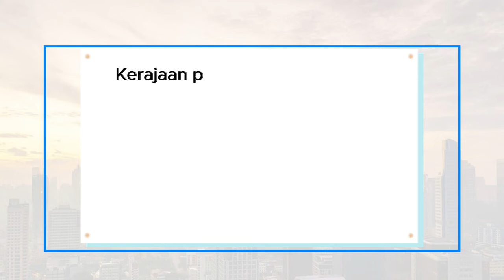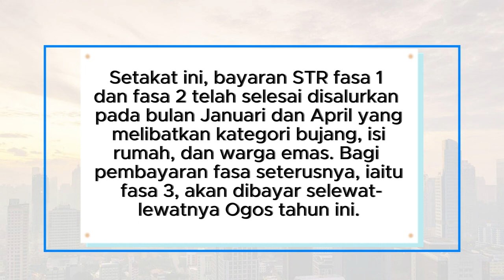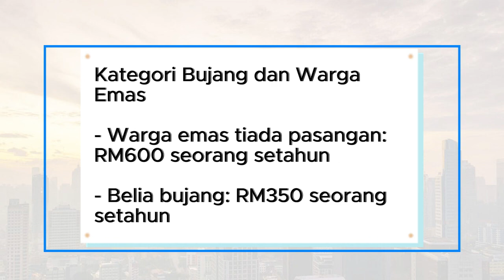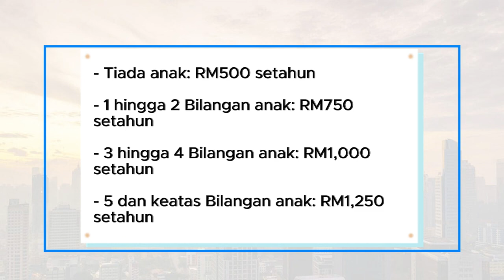Berita STR Fasa 3: Tarikh & Kadar Bayaran Bantuan Tunai [R3]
Assalamualaikum dan salam sejahtera kepada semua penonton yang setia.

*Berita Semakan STR Fasa 3: Tarikh & Kadar Bayaran Bantuan Tunai*

Kementerian Kewangan telah mengumumkan tarikh dan kadar bayaran bagi Sumbangan Tunai Rahmah (STR) Fasa-3 untuk tahun 2024. Inisiatif khas STR ini merupakan bantuan kewangan yang disediakan oleh kerajaan pada tahun ini.

*Semakan STR Fasa 3 Tahun 2024*

Kerajaan persekutuan bersetuju untuk melaksanakan pemberian Sumbangan Tunai Rahmah 2024 secara berperingkat. Pembayaran akan dilaksanakan melalui dua kaedah iaitu tebus tunai di kaunter Bank Simpanan Nasional (BSN) dan pengkreditan ke dalam akaun bank penerima.

Program ini dijangka memberi manfaat kepada lebih 9 juta penduduk Malaysia dengan jumlah kadar bantuan sehingga RM3,700 setahun, meningkat daripada RM3,100 tahun lalu.

Setakat ini, bayaran STR fasa 1 dan fasa 2 telah selesai disalurkan pada bulan Januari dan April yang melibatkan kategori bujang, isi rumah, dan warga emas. Bagi pembayaran fasa seterusnya, iaitu fasa 3, akan dibayar selewat-lewatnya Ogos tahun ini.

*Semakan Tarikh Bayaran STR Mengikut Fasa*

Berdasarkan makluman daripada Kementerian Kewangan, berikut adalah tarikh bayaran STR 2024 mengikut fasa:

- Pengagihan STR fasa pertama: Bermula 29 Januari 2024 (Selesai)
- Pengagihan STR fasa kedua: Bermula 3 April 2024 (Selesai)
- Pengagihan STR fasa ketiga: Bermula Ogos 2024 (Akan dikemaskini)
- Pengagihan STR fasa keempat: Bermula November 2024 (Akan dikemaskini)

*Kadar Bayaran STR Fasa 3*

Kerajaan belum memaklumkan kadar bayaran bagi fasa 3 STR tahun ini. Berdasarkan kadar tahun lalu, jumlah bayaran bagi fasa ketiga adalah sehingga RM800. Berikut adalah jumlah keseluruhan bayaran STR bagi sesi tahun 2024 mengikut kategori:

*Kategori Bujang dan Warga Emas*

- Warga emas tiada pasangan: RM600 seorang setahun
- Belia bujang: RM350 seorang setahun

*Kategori Isi Rumah atau Keluarga (Gaji RM2,500)*

- Tiada anak: RM1,000 setahun
- 1 hingga 2 Bilangan anak: RM1,500 setahun
- 3 hingga 4 Bilangan anak: RM2,000 setahun
- 5 dan keatas Bilangan anak: RM2,500 setahun

*Isi Rumah atau Keluarga (Gaji RM5,000)*

- Tiada anak: RM500 setahun
- 1 hingga 2 Bilangan anak: RM750 setahun
- 3 hingga 4 Bilangan anak: RM1,000 setahun
- 5 dan keatas Bilangan anak: RM1,250 setahun

*Status Pembayaran STR 2024*

Kepada penerima Sumbangan Tunai Rahmah tahun ini, anda boleh mengemaskini maklumat dan membuat semakan status bayaran mengikut fasa secara dalam talian. Untuk rujukan lanjut, sila layari laman rasmi bantuan tunai – STR 2024.